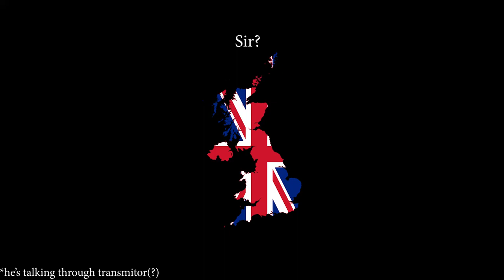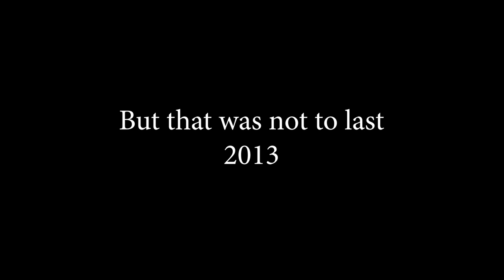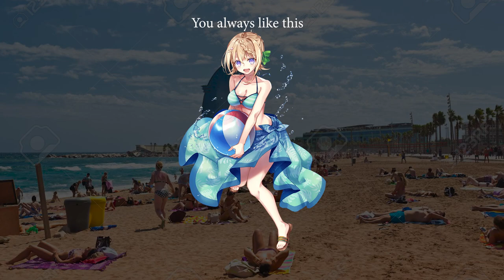Perth History (short version)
Here's the Short History Video of HMAS Perth

Thumb: ebifurya